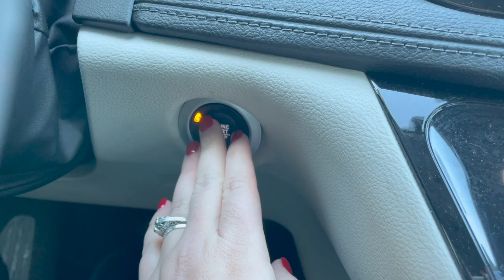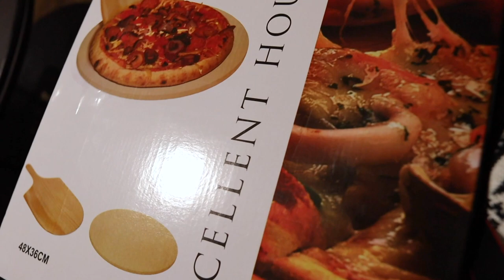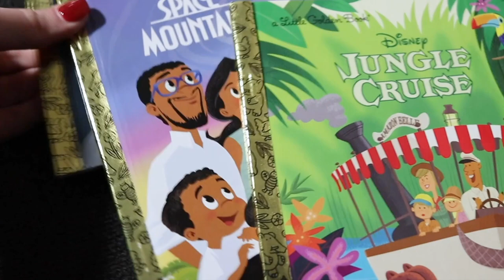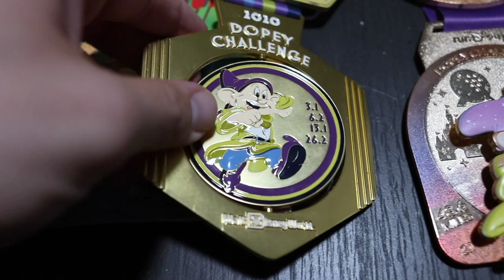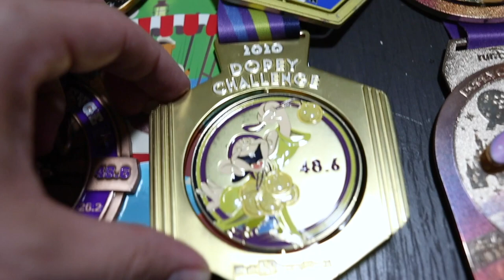Back on the Plant Based Train... Mostly! | Anatomy Scan & Tardy Christmas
It's time to get back to normal in Chicago! Sarah and James take on a new goal: watching every Disney animated film (the list is linked below). Today is Teddy's anatomy scan and nerves are high, but everything is measuring perfect! Aren't those ultrasound pictures so great? It's back to the mostly plant based lifestyle so we grab I Dream of Falafel on our way to the southside. We finally exchange Christmas gift with Sarah's sisters and their families and wrap up her Mom's estate. When we get home Peter shares his marathon medals and Sarah has a late night pregnancy craving... Oops!